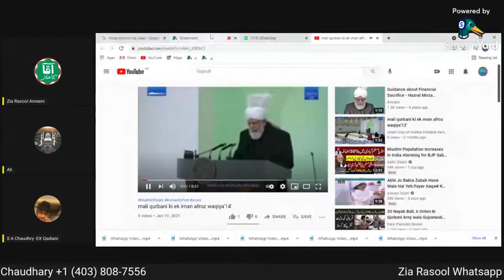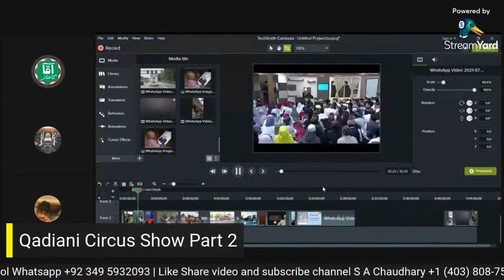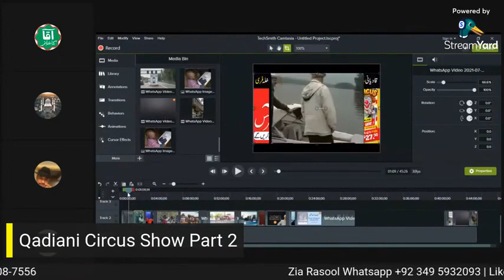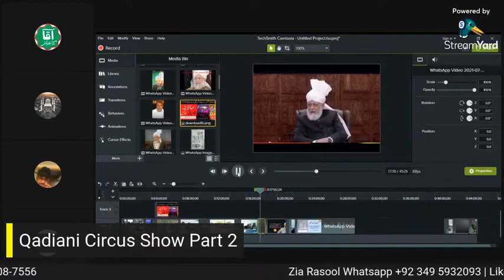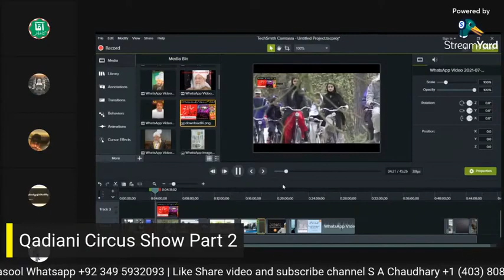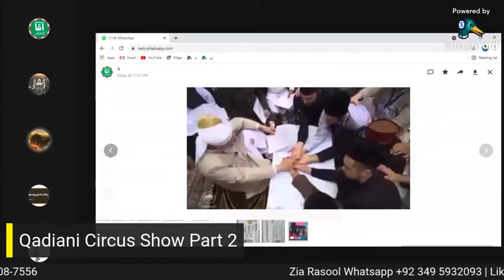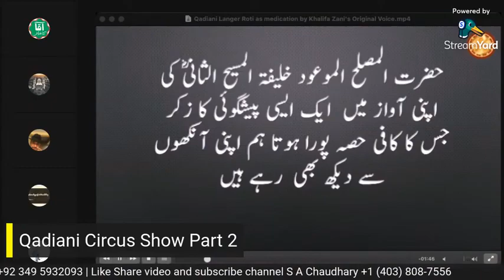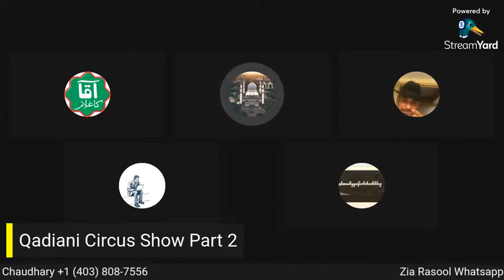Jalsa Salana UK 2021 Ahmadiyya UK MTA Part 2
Jalsa Salana UK 2021